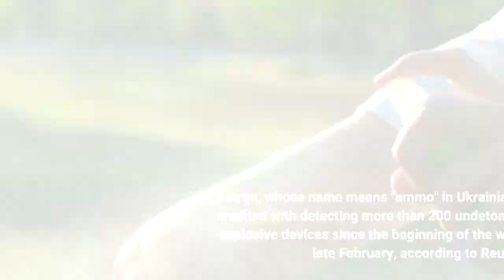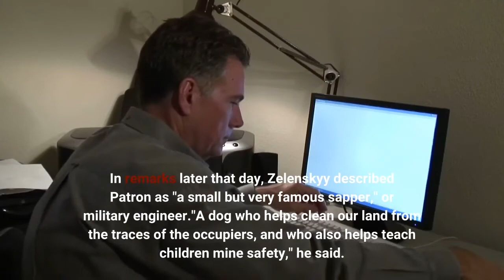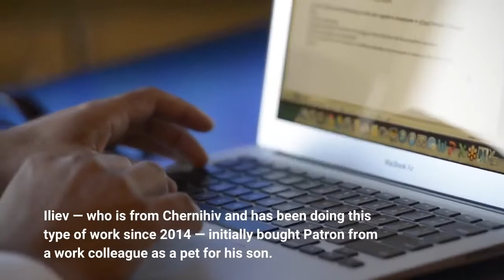Patron the bomb sniffing dog cements his hero status with a presidential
A tiny Jack Russell terrier has won hearts and admirers for helping neutralize hundreds of Russian explosives in Ukraine. Now he's won state honors, too. Patron the bomb-sniffing dog — and his owner, Mykhailo Iliev of the Civil Protection Service— received a medal from Ukrainian President Volodymyr Zelenskyy during a news conference on Sunday, in recognition of their service to the country. Patron, whose name means "ammo" in Ukrainian, is credited with detecting more than 200 undetonated explosive devices since the beginning of the war in late February, according to Reuters. With his powerful snout and pint-sized protective vest, Patron has become a fixture of Ukraine's official social media channels and an international symbol of patriotism. He's even inspired an outpouring of fan art in the form of illustrations (ranging from poignant to tongue-in-cheek) and knit plushies. His official Instagram page has more than 220,000 followers. Zelenskyy handed out the award at a news conference with Canadian Prime Minister Justin Trudeau in Kyiv, as Patron barked and wagged his tail enthusiastically. At one point, Trudeau laughed and pretended to check his pockets for treats. In remarks later that day, Zelenskyy described Patron as "a small but very famous sapper," or military engineer."A dog who helps clean our land from the traces of the occupiers, and who also helps teach children mine safety," he said. "Due to the Russian invaders, this is now one of the most urgent tasks — to teach children to recognize and avoid explosive objects."The 2-year-old terrier was professionally trained by cynologists to showcase how dogs can be trained to perform specific tasks, but pivoted at the start of the war to learning how to sniff out mines, according to TODAY Parents. Iliev — who is from Chernihiv and has been doing this type of work since 2014 — initially bought Patron from a work colleague as a pet for his son. Now the two work together to neutralize mines and missiles left by Russian forces. Here's how that works: Patron was trained to recognize the smell of gunpowder. When he smells it, he gives a signal to Iliev, who then works with his human teammates to find and defuse the devices. Patron "gives rays of the sun, gives smiles and gives hope only for victory and peace on earth," Iliev told TODAY, adding that Patron will work "as long as our people need it."When Patron isn't sniffing out explosives, he's out in the community doing charity work. That's according to Ukraine's Centre for Strategic Communications and Information Security, which shared picture of him greeting a child at a Kyiv hospital last month. The work is tough, and evidently tiring — Belarusian opposition outlet NEXTA tweeted a now-viral photo of the tuckered-out pup asleep during a press briefing over the weekend. But Patron still finds time to enjoy classic canine pursuits like playing with his friends and snacking on his favorite treats."Patron just loves cheese," Iliev said.